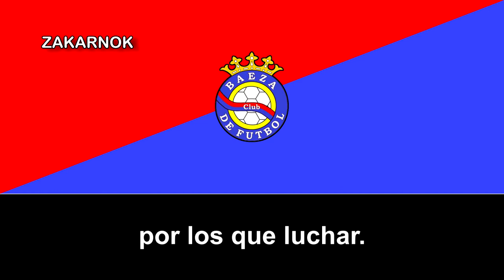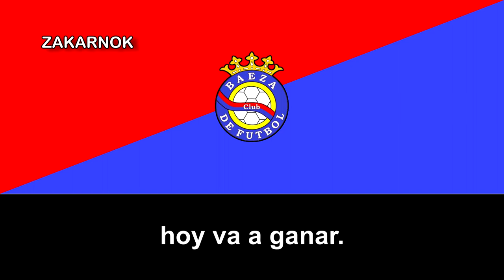Himno del Baeza CF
OBSERVACIONES:

El nombre Victoria se refiere al antiguo estadio del Baeza CF, osea, el  equipo del video.
El Baeza Club de Fútbol es un equipo de fútbol de la ciduad andaluza de Baeza, España.

El Baeza Club de Fútbol fue fundado el 17 de septiembre de 1973, tras varios intentos infructuosos y algún cambio de nombre. Desde entonces es el equipo que representa a la localidad jiennense del mismo nombre.

El primer precedente en la localidad lo hallamos en las primeras décadas del siglo XX, con el conocido como Once Rojo, de carácter totalmente amateur. No fue hasta años después, una vez finalizada la Guerra Civil, cuando se creó el denominado Baeza Deportivo, que compitió en Regional Preferente, llegando a conseguir el ascenso a la Tercera División. La permanencia en esta categoría nacional sería sin embargo efímera, pues el club volvió a descender tras jugar en ella una única temporada, hecho al que siguió el cambio de denominación por la actual de Baeza C. F.

Los inicios fueron dubitativos, pues el equipo no conseguía adaptarse a su nueva situación en Regional Preferente. No fue hasta la temporada 1987/88 en la que el club se alzó con el subcampeonato de la Regional Preferente y logró el derecho a disputar la promoción de ascenso a la Tercera División (Grupo IX); sin embargo el éxito no le llegó hasta la temporada siguiente (1988/89), en la que tras repetir subcampeonato regresó de nuevo a la Tercera División.

En esta división estuvo por un período ininterrumpido de nueve temporadas haciendo, en lo que fue la "época dorada" del club, el mejor juego que se recuerda en la ciudad. El culmen de esta etapa lo representa la disputa de su primera participación en la Copa de S. M. el Rey en la temporada 1992/93, tras haber terminado la campaña de liga anterior en quinto lugar y firmar con ello la mejor temporada en la historia del club. En el torneo copero cayó eliminado en primera ronda ante el Polideportivo Ejido. Para esta ocasión fue necesario instalar los actuales focos del Estadio Municipal, al exigir la R.F.E.F. una iluminación mínima para este tipo de competiciones estatales. Finalmente, en la temporada 1998/99 el equipo no responde a las expectativas suscitadas y acaba penúltimo clasificado liguero regresando a Regional Preferente.

El club disputa su torneo propio, conocido como Trofeo Patrimonio de la Humanidad, el cuál se disputa en las ciudades de Úbeda y Baeza, que se alternan cada temporada como sede del mismo. Han venido participando en él los equipos de ambas ciudades junto a un combinado de la promoción vigente de la Academia de Guardias y Suboficiales de Baeza. Con este formato el torneo ha celebrado un total de cinco ediciones consecutivas, saliendo el Úbeda Viva vencedor en dos ediciones, el Baeza C.F. en otras dos y el combinado militar en una única ocasión. A partir de la temporada 2010/11, y debido al reducido número de alumnos con el que ahora cuenta la academia, el torneo se ha convertido en un enfrentamiento entre el Baeza C.F. y el Úbeda Viva.